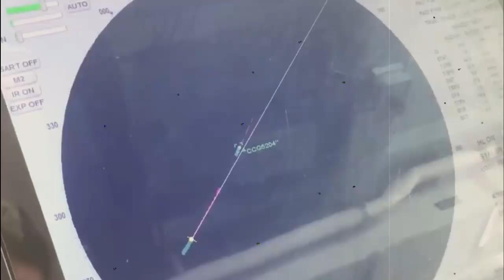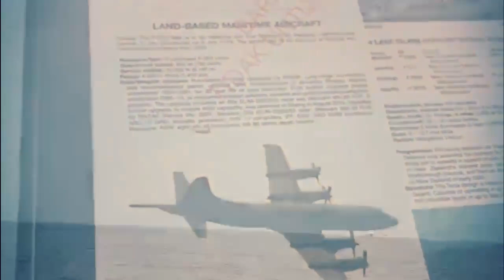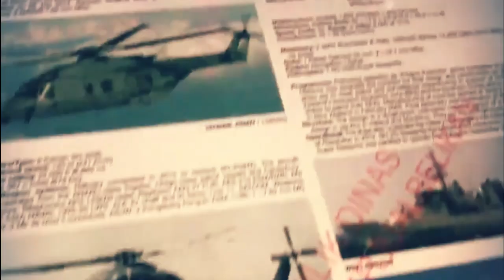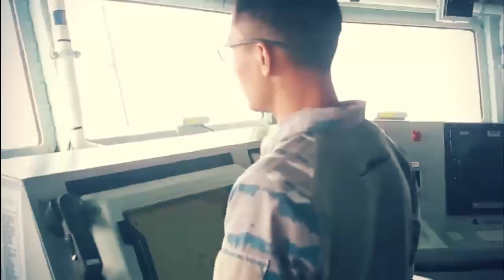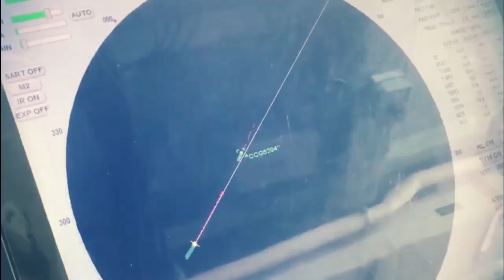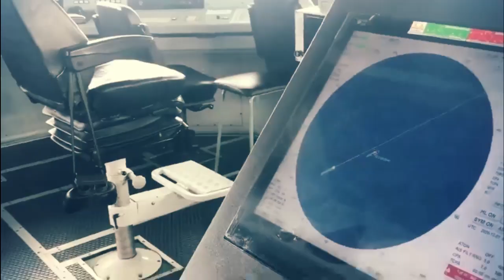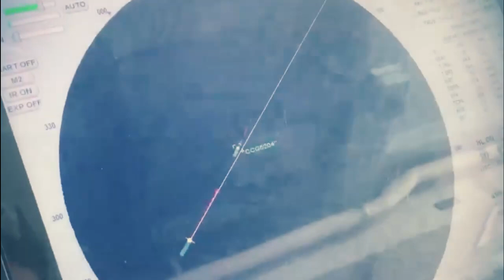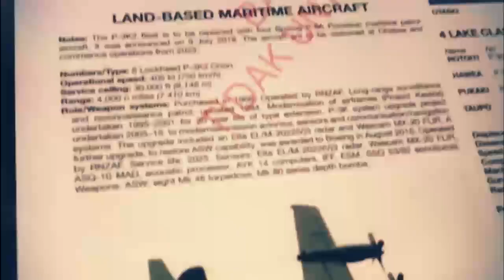BERITA TERKINI ~ DETIK-DETIK MENEGANGKAN, TNI NGAMUK BIKIN KAPAL PERANG CHINA HANCUR..!!!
CHANNEL KILAS NUSANTARA , membuka mata, dan berpikir cerdas, mencakup BERITA TERKINI, berita indonesia,  berita harian, berita malaysia, berita militer dari indonesia maupun dari luar negeri, berita kontroversi akan kita pecahkan bersama, kami sajikan pada CHANNEL KILAS NUSANTARA